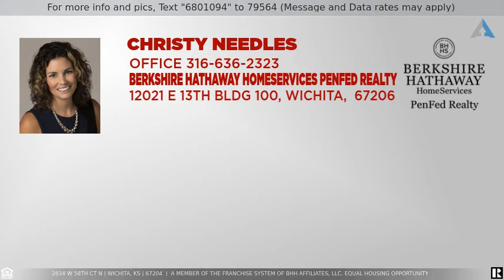Priced at $282,900 - 2634 W 58th Ct N, Wichita, KS 67204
This Chapman built custom home will feel like a new home from the moment you enter. Sitting on almost a 1/2 acre with no neighbors behind you is such a plus as the current homeowners just loved the private feel they had at the end of this cul-de-sac in this great neighborhood in Valley Center school district.  The quality of this home shows from the time you drive up with the Treetop landscaping in the yard, little to no maintenance rubber mulch used around the flower beds, irrigation well and even automated sprinkler heads that work off a smart rainmachine app for your phone. As you enter the home you will see the highly desirable white trim and casing around the home and dark, rich maple cabinets in the kitchen. The sellers loved this floorplan because of its large kitchen space with plenty of room for guest to entertain around the island, dining table or living space. The kitchen has such upgrades as soft close drawers, walk in pantry, charging station, granite countertops, large island, and stainless steel appliances such as the LG double oven and 4 door Samsung fridge that stay with the home just to mention a few things. Don't forget this floorplan was built with a window over the sink overlooking the front entry so every detail was considered. The master suite has its on bath with separate tub and shower, 2 sinks, walk in closet and the bath opens around into the main level laundry. There are 2 more bedrooms and another bath on this level back by the staircase for the basement that is hidden from the front door which is another great feature on this home. In the basement is a large family room with viewout windows of the private backyard, a rough-in wet bar complete with 220 outlet for stove, 2 more rooms (5th bedroom needs closet doors added as it is being used as a workshop now to be a true bedroom) and additional bath plus plenty of storage. The sellers took so much care on this home that they even insulated between the basement ceiling and upper main level floor to allow for better sound proofing. The family room is set up for a great movie/theater space with the screen staying but projector is negotiable. This is one of those homes that you have to see before it is gone and with it sitting on a rare 0.40 acre lot, come see this one today as you will not be disappointed.